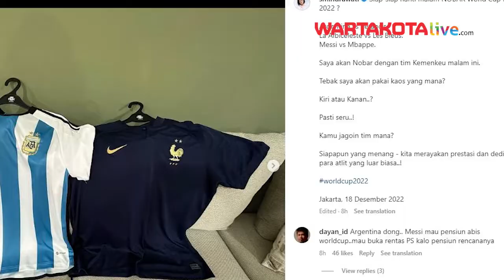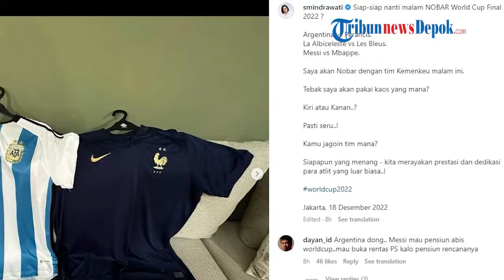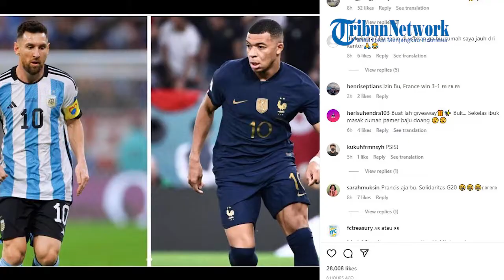Sri Mulyani Ajak Nobar Pegawai Kementerian Keuangan Final Piala Dunia 2022, Dukung Prancis?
WARTAKOTALIVE.COM, JAKARTA - Menteri Keuangan Sri Mulyani akan nonton bareng atau Nobar final Piala Dunia 2022 bersama seluruh pegawai Kementerian Keuangan.

Nobar Final Piala Dunia 2022 di Kementerian Keuangan itu akan diadakan Minggu (18/12/2022) malam ini.